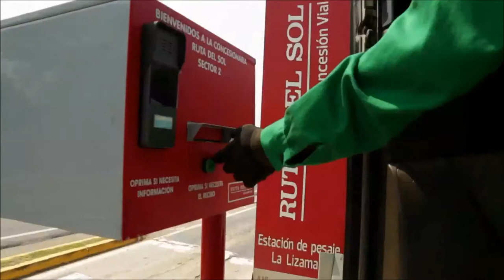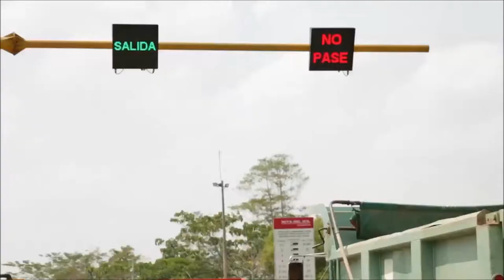Nuevo sistema de básculas trae grandes beneficios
Operadores de vehículos pesados opinan sobre el nuevo sistema de básculas dinámicas implementado por la Concesionaria Ruta del Sol en La Lizama